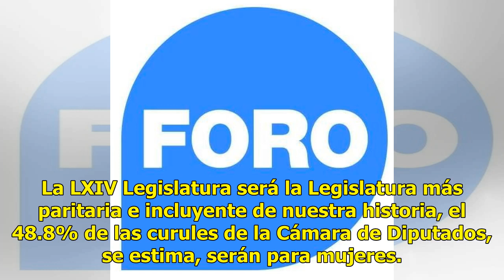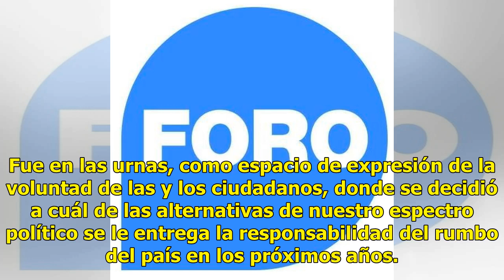INE concluye cómputo de elecciones, Morena tendrá mayoría legislativa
El Consejo General del Instituto Nacional Electoral (INE) dio por concluido el cómputo oficial de los votos en las tres elecciones federales: Presidencia, Senado y Cámara de Diputados. En la Presidencia de la República se confirmó el triunfo de Andrés Manuel López Obrador. Edmundo Jacobo, secretario...